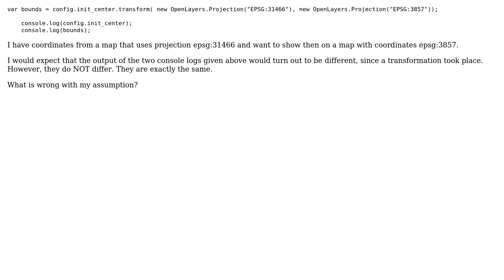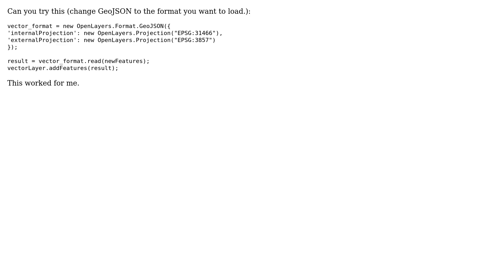GIS: Transforming coordinates from one projection to another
With thanks & praise to God, and with thanks to the many people who have made this project possible! | Content (except music & images) licensed under CC BY-SA | Music | Images & others | With thanks to user PolyGeo user Lokomotywa user Dennis van Schaik and the Stack Exchange Network Trademarks are property of their respective owners. You are responsible for your own actions.